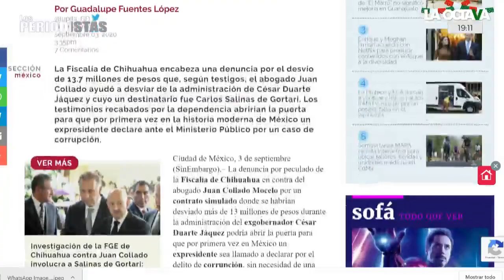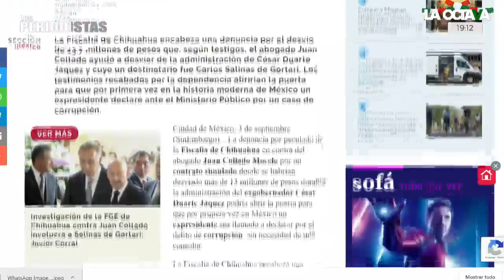SALINAS DE GORTARI sería el PRIMER EXPRESIDENTE DE LA HISTORIA en DECLARAR por un CASO de CORRUPCIÓN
De ser llamado a declarar por el desvío de 13.7 millones de pesos del erario de Chihuahua, Carlos Salinas de Gortari, sería el primer expresidente de México en declarar ante el MP por un caso de corrupción.